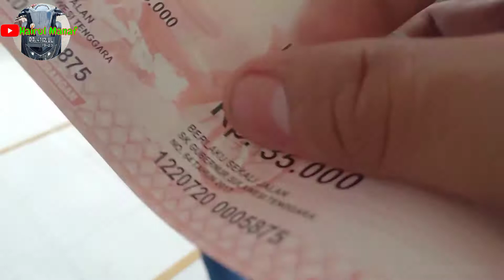PENYEBRANGAN KAPAL FERI || PELABUHAN RAHA (LAGASA) DAN PURE || SUL - TRA || KABUPATEN MUNA || BUTON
PENYEBRANGAN KAPAL FERI || PELABUHAN RAHA (LAGASA) & PURE || SUL - TRA || KABUPATEN MUNA || BUTON

JANGAN LUPA :
Untuk Mendukung Chanel Ini

Maaf 🙏🙏 Bilamana ada salah kata/Tulisan yang tak berkenan di hati penonton 👍🏍️😎